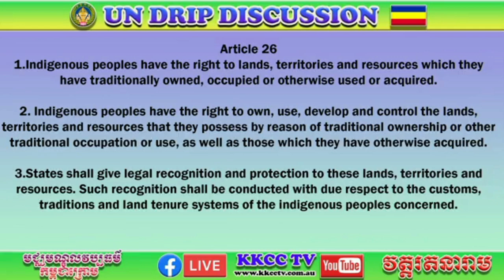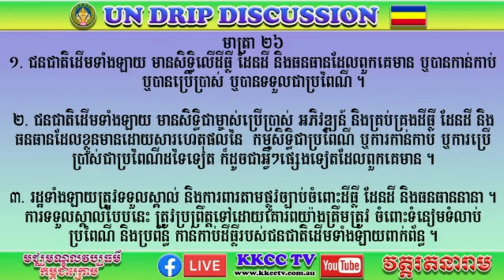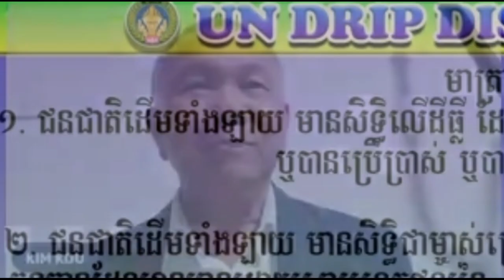UN DRIP Discussion Article (KIM KOU)